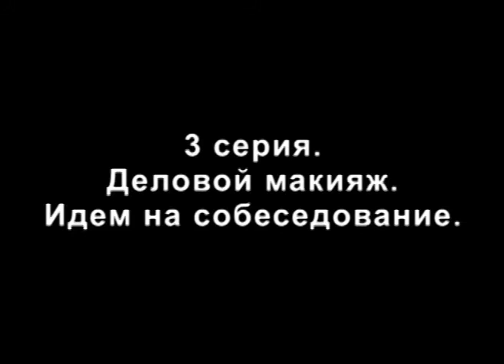Мастер-класс по визажу с Сергеем Меньшиковым 3 серия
"Центр тяжести" и Казахтелеком представляют новый мастер-класс в рамках проекта "Открытия для всей семьи".
Известный казахстанский визажист Сергей Меньшиков рассказывает о том, как правильно сделать макияж самостоятельно.